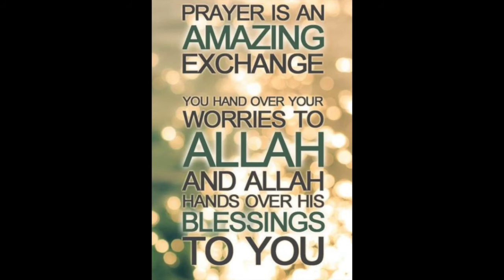Ramadan Diaries Day 21 - Put Positivity Out Into The World